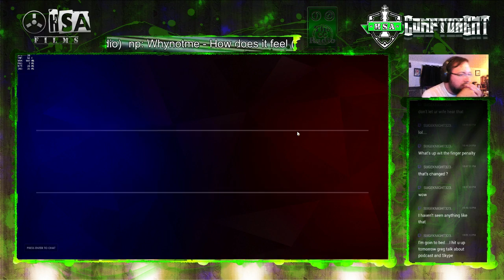Overwatch Ranked - King's Row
Rolling with a 5 man of Dezi, Drix, Ikaruss, Vend3tt4 and Myself. Can we do it?